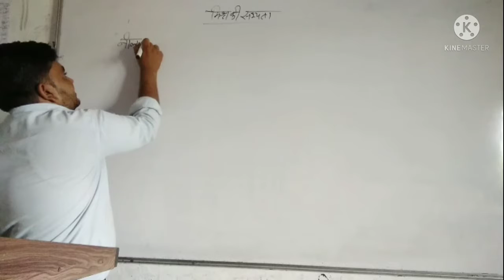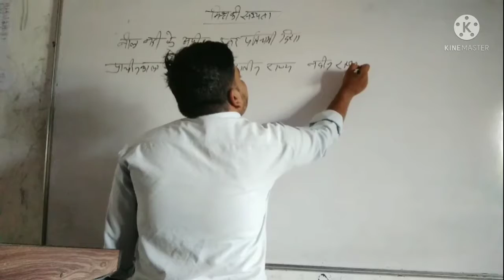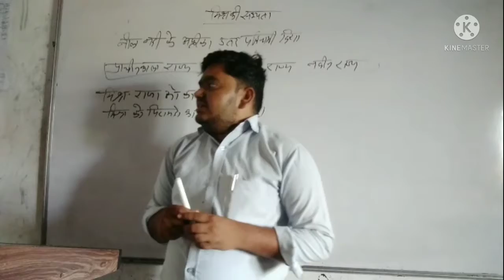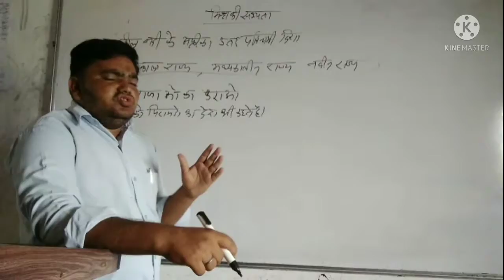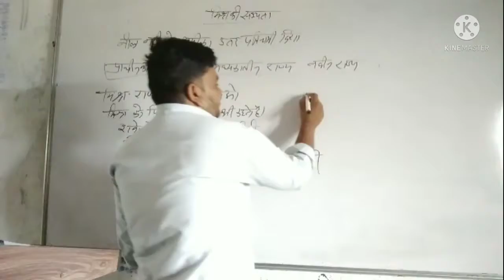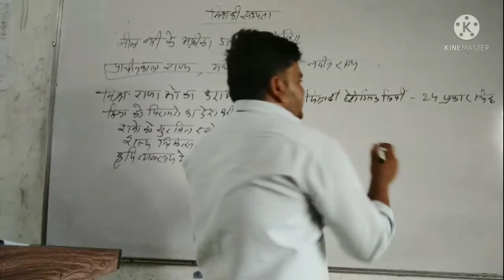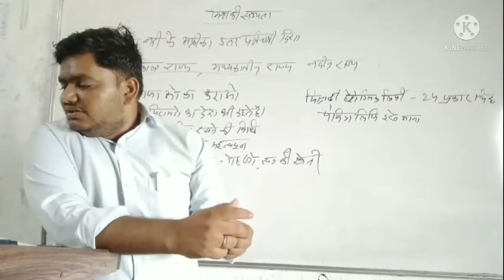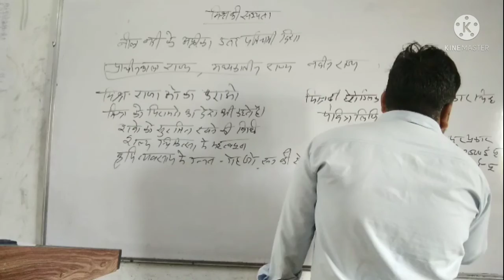25.06.21 कक्षा:बी.एड प्रथम वर्ष विषय:-इतिहास शिक्षण प्रकरण:मिश्र की सभ्यता व्याख्याता:रमेश कुमार राव